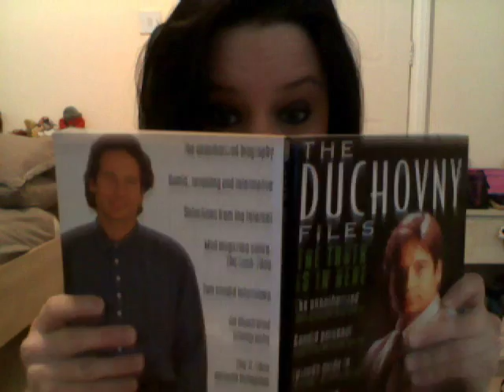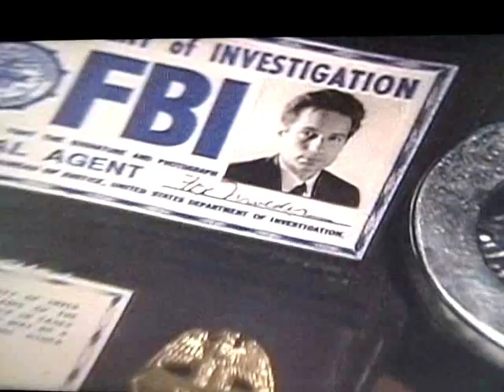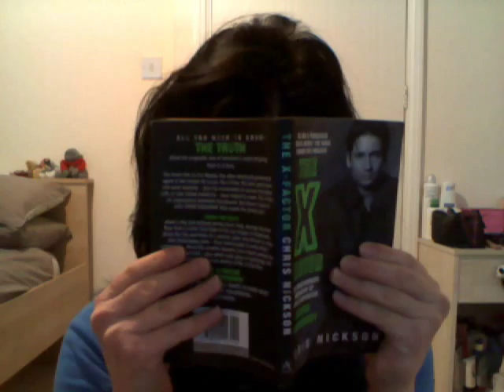David Duchovny (Why won't you love me?) - A Rehash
So, I've loved this song for ages. I finally managed to get hold of a backing track and decided to have a bit of fun...

And before anyone asks...
Yes! I am taking the piss, mainly out of myself and being incredibly silly.
Yes! I am lipsyncing along to the track I recorded.
Yes! I know my singing isn't brilliant. Hence the 'bit of fun' bit above.
Yes! I know the video doesn't always match up with the audio but that's the joy of Windows Movie Maker.

No! I don't really hate Scully or Gillian Anderson. The noose was for comedy effect. But I do wish someone would write a song for her...

That's about all I have to say. Enjoy!

PS. My sincere apologies to Bree Sharp for ruining her awesome song. You should also go and listen to her version on 'A Cheap & Evil Girl'.